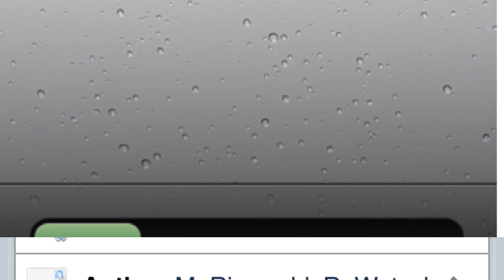New Cydia Tweak 48! 2011 -ImBusy-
Cool tweak adds another slider bar to incoming calls to send an instant text response you have pre-set.

 "I'm busy all call you back"-example.